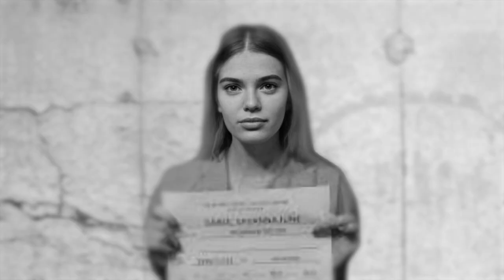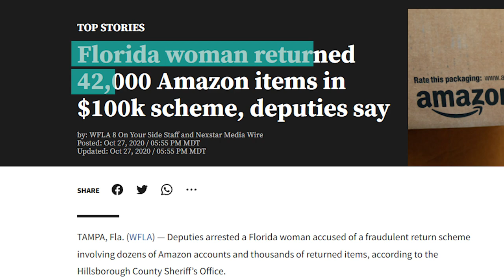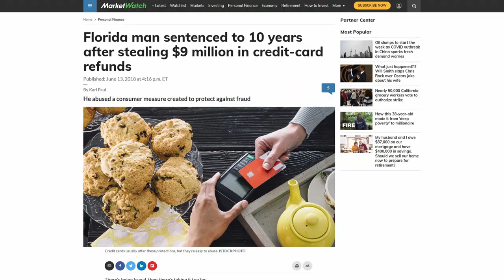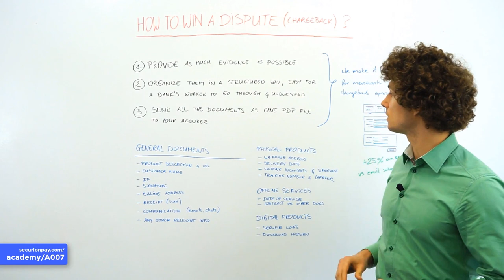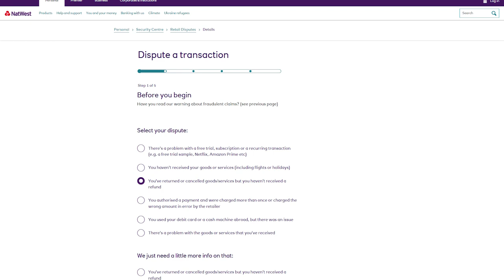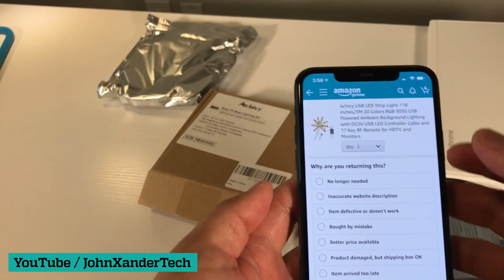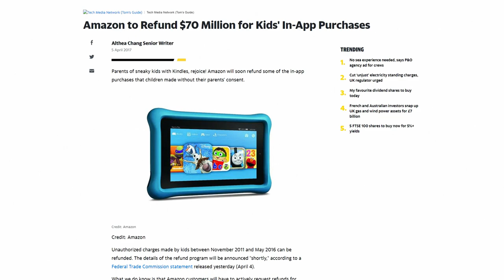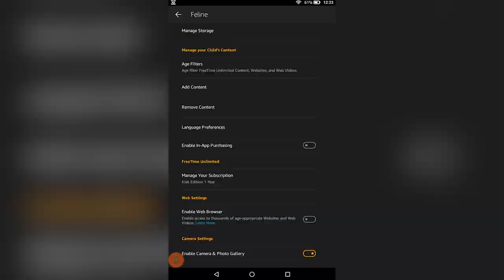Friendly Fraud. Are You A Scammer?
Chargeback fraud ♻️💶 or as we like to call it, “friendly fraud” is a bit like “friendly fire” in videogames. However, in this case, it’s like shooting yourself by mistake as opposed to your allies. With this type of fraud, there are always traces that lead to the real fraudster’s identity. It’s like a coin on a string (for those who are old enough); it might be fun, but if someone catches you, all the evidence is against you.

Chapters
00:00 - Intro
00:55 - Fair Credit Billing Act
02:45 - Friendly Fraud
10:07 - Family Fraud
11:45 - Conclusion